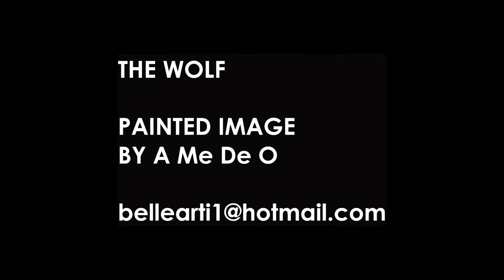THE WOLF - timelaps video shows how to paint a howling wolf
Painted image of Wolf,